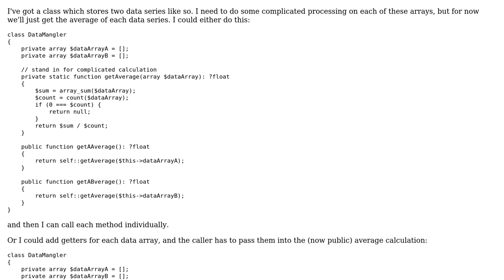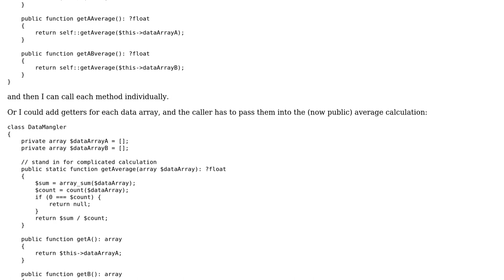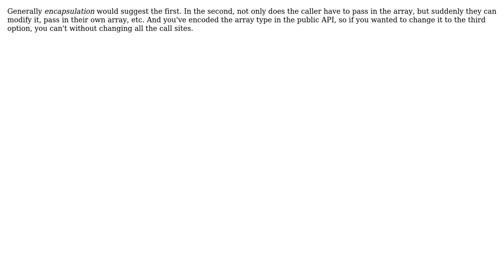Software Engineering: Getters and (static) processor vs multiple processor wrappers (2 Solutions!!)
Software Engineering: Getters and (static) processor vs multiple processor wrappers

With thanks & praise to God, and with thanks to the many people who have made this project possible! | Content (except music & images) licensed under CC BY-SA | Music | Images & others | With thanks to user Tim Hitchins EkkoSense user pjc50 user Erik Eidt and the Stack Exchange Network Trademarks are property of their respective owners. You are responsible for your own actions.